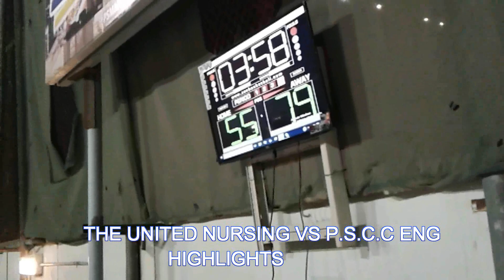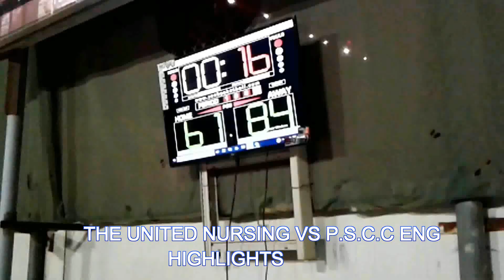UNITED NURSING VS. P.S.C.C. ENG FULL VIDEO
An inter department basketball game (Sports Affairs Basketball Club) in P.S.M.M.C. Riyadh K.S.A.
The team United Nursing won the game.